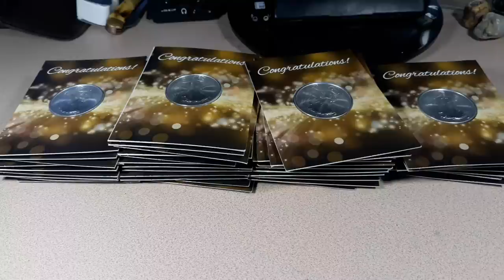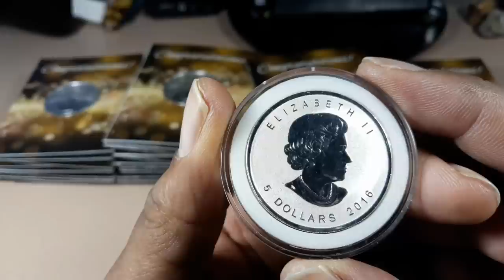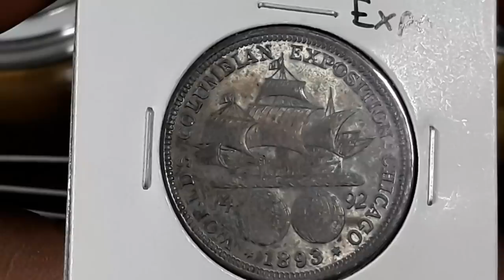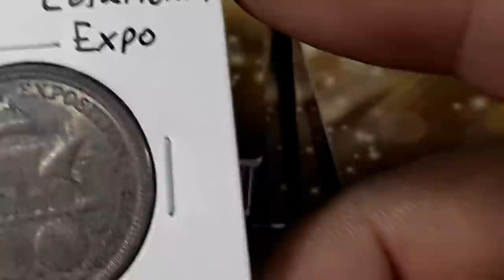Why Physical Silver is "Peace of Mind" for 2021! Can't stop now.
Please note that I am not a financial advisor. The real value is in precious metals. For me, I can't see how you can preserve your hard-earned wealth without physical silver bullion. There are signs all around us that we may be in for hard financial times. Physical silver gives me peace of mind and confidence that I've made the right move by stacking silver bullion for as long as I have.
It's not too late to funnel some of those positive feelings into your stack.

1. We will explain any rules for the Giveaway in our videos
2. No purchase is necessary.
3. All of the items given away are gifts from us to the winners.
5. To participate, you must be a subscriber and like the video.
6. People less than 18 years of age must have parental consent to participate
7. Void where prohibited.